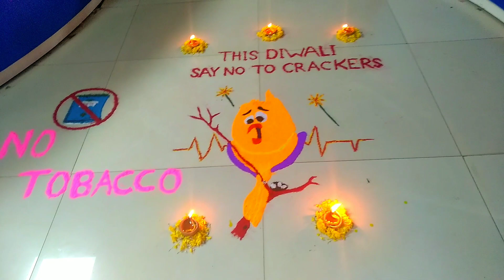RANGOLI || Rangoli Competition at my Office || Diwali Special Rangoli || Part-1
Rangoli Competition at Office...
Diwali Special Rangoli 2019
1st Prize 5th Floor